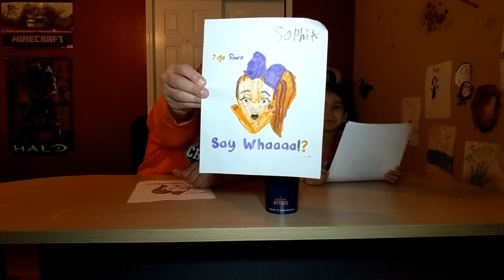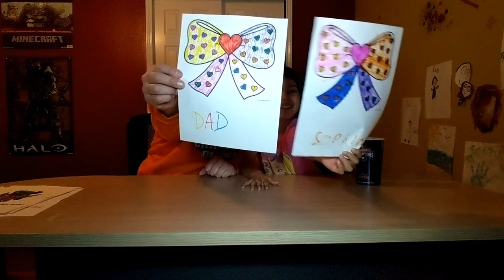JoJo Siwa 3 Marker Challenge!!!!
Vote in the comments down below!